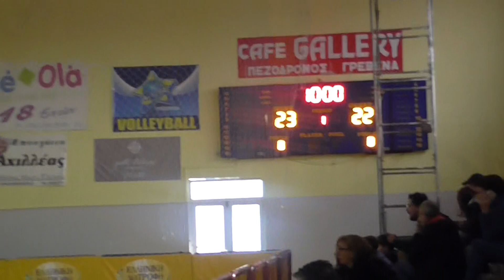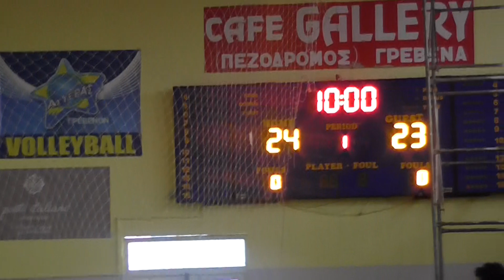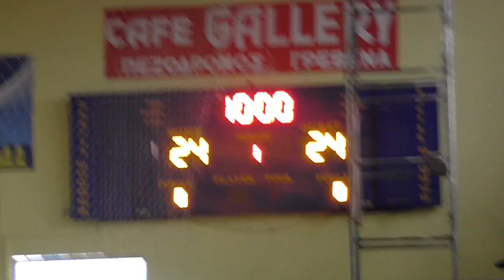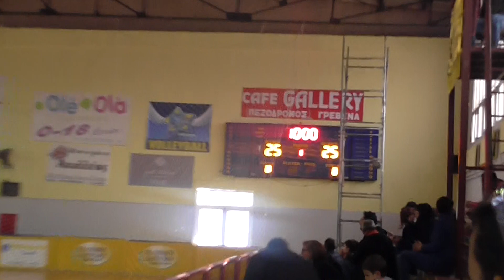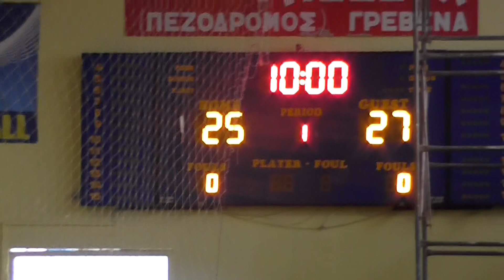Grevena TV || Βολεϊ Παγκορασιδων Αστερας - Αιανή 26-11-17